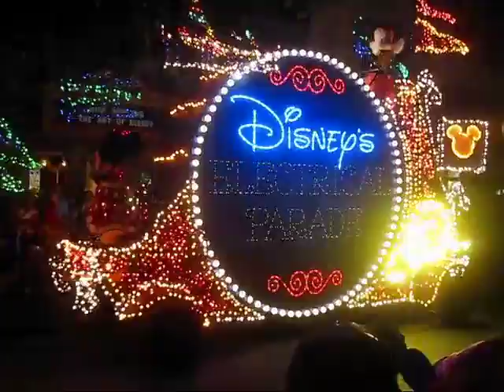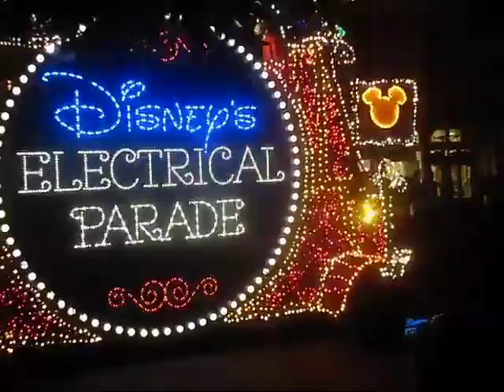Disney World Main Street Electrical Parade 3-24-13